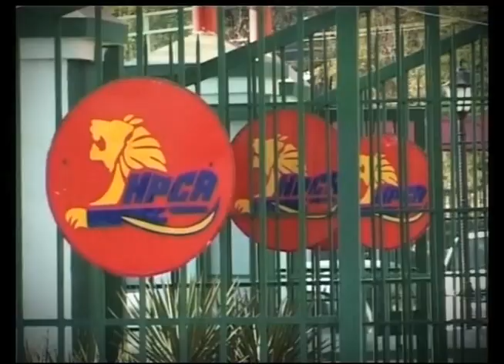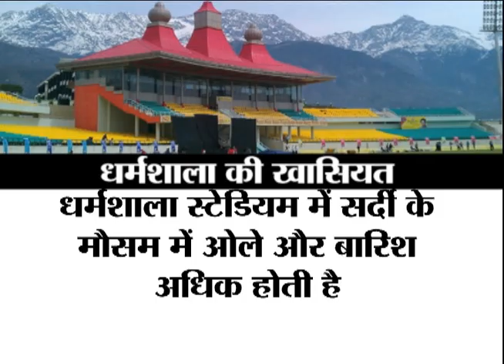Dharamshala stadium Documentary Created By Rajnish BaBa Mehta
Dharamsala set to host its first international cricket match.
his picturesque Himalayan hill station, which has lured hundreds of thousands of Westerners since Tibetan spiritual leader Dalai Lama settled here in 1960, is all set witness its first international cricket match this month.he Himachal Pradesh Cricket Association (HPCA) is leaving no stone unturned to make the fifth and final ODI between India and England Jan 27 at its new showpiece venue, located at an altitude of 4,000 feet above sea level, with the mighty snow-clad Dhauladhar Ranges forming the backdrop, a warm and welcoming affair.
"If everything goes as planned, the stadium has the potential to become a permanent fixture for future international matches," HPCA president Anurag Thakur, a member of the Lok Sabha, told.
The stadium, 250 km from state capital Shimla, has a 21,600-seating capacity, besides a world-class indoor stadium comprising video analysis facilities for both bowlers and players, a club lounge, restaurant, bar and banquet hall.
He said the popularity of the venue soared after the seven IPL matches in the past three seasons.
"We are going provide not only the players but also the spectators with a world-class facility," Thakur, the force behind the Rs.100 crore stadium and ultra-luxurious residential complex, said.
He said the HPCA has been working overtime to get the stadium ready for the match.
"For the players, the Pavilion residential complex is almost ready. It has 32 huts made of imported wood and 38 concrete rooms. A world-class multi-gym is the new addition," he added.
The Pavilion, overlooking the stadium, is some three kilometres from the stadium.
However, the HPCA admits the spectators might face problems in getting suitable accommodation.
The town has 56 registered hotels and guest houses with a bed capacity of 1,100. Similarly, McLeodganj, eight kilometres from Dharamsala, has around 91 registered hotels which can accommodate 1,000 people.
"We have got some bookings but we are advising spectators to get bookings at nearby destinations also like Palampur and Jwalamukhi," Mohit Sood, HPCA's press secretary, said.
There is no five-star hotel in the vicinity of this small town. Even the airport at Gaggal, near here, has been shut for over five months now.
Thakur said a request has been made to the civil aviation ministry to start special Air India flights during the match as lack of air connectivity might prove a hindrance to the arrival of cricket fans.
According to espncricinfo, the HPCA venue is the first in India to use winter rye grass scattered around the outfield, which prevents the grass from dying when temperatures fall below 10 degrees Celsius.
The stadium figured first on the international cricket map in 2005 when it hosted a warm-up tie between the touring Pakistan team and the Indian Board President's XI.
Since then, the stadium has hosted 24 matches in the Ranji Trophy, apart from hosting two ODIs between India Under 19 vs Australia Under 19 Sep 24 and 25, 2005.